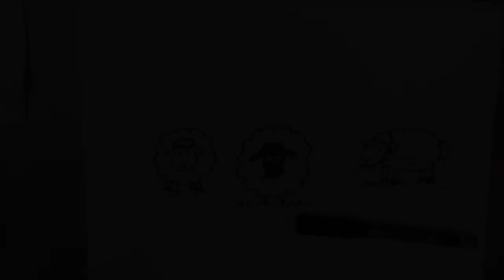11 juli - Dag van het schaap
Vandaag gaan we schapen tekenen
Hoe teken je een schaap?